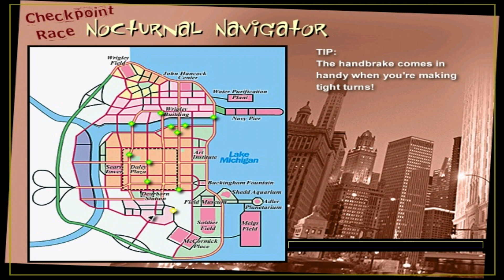Midtown Madness (Classic - Professional) - Checkpoint #6/CH - Nocturnal Navigator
Checkpoint: Nocturnal Navigator

Time of Day: Night + Weather: Cloudy

Vehicle: Ford Mustang Fastback + Color: White

Quotes: "Time for a little nocturnal navigation — you're not afraid of the dark now are you?" + "Well, now go for the Finish!" + "Wait till you see what you've unlocked pal, check out the vehicle screen!" + "Congratulations! You just earned the right to run the next round of races!"

Checkpoints: 12 (Including The Finish Line)

Opponents: 6 (O.1 (Blue): Ford Mustang Fastback = Green, O.2 (Green): Ford Mustang GT = Green, O.3 (Red): Ford Mustang Fastback = Red, O.4 (Yellow): Panoz Roadster = Blue, O.5 (Orange): Ford Mustang Fastback = Green, O.6 (Purple): Panoz Roadster = Silver)

Vehicle Unlocked: Ford Mustang Cruiser (Police Special) = All Cars Unlocked + Next set of Chicago Checkpoint Races on Professional Mode Unlocked: Beat the Bridges, Crosstown Switchback and Perimeter Perils

Time: 2:21:87

Points: 500